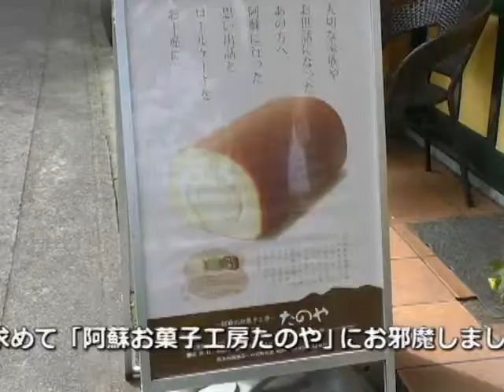令和元年フレッシュマン！6月号阿蘇の菓子工房たのや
今回のフレッシュマンは阿蘇のお菓子工房たのやの田端宏次さんをご紹介します！